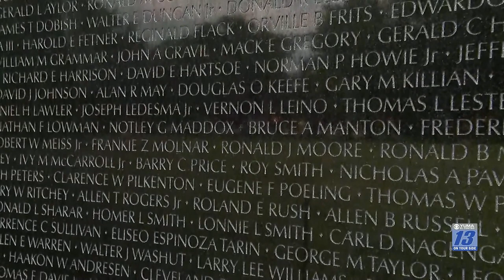Memorial Day at Arlington National